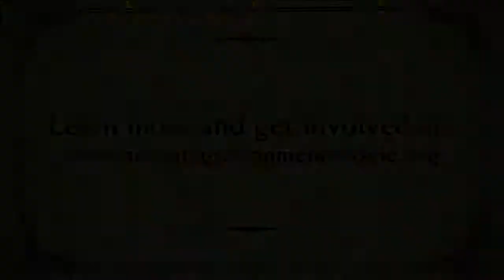A.I.M - At the Heart of Education is the Teacher